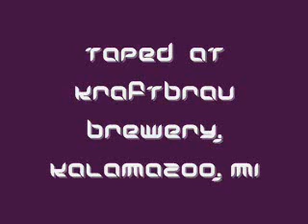X-Offender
X-Offender live at Kraftbrau Brewery, Kalamazoo, MI.